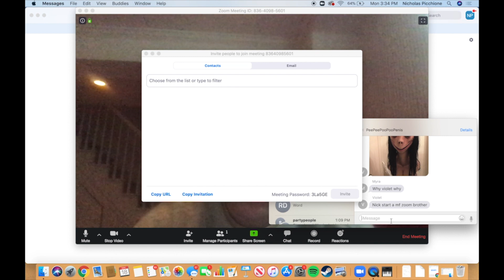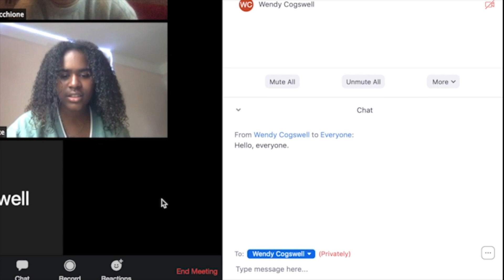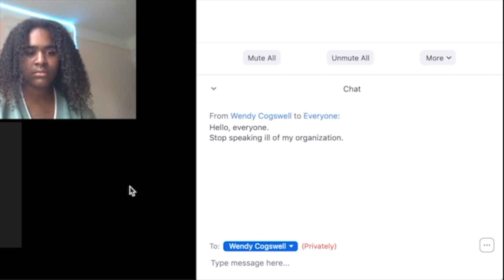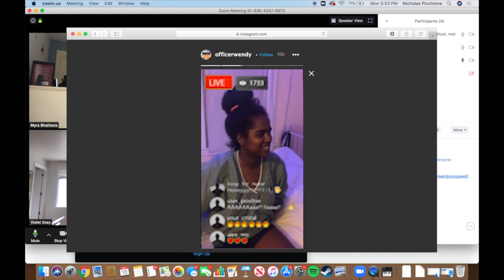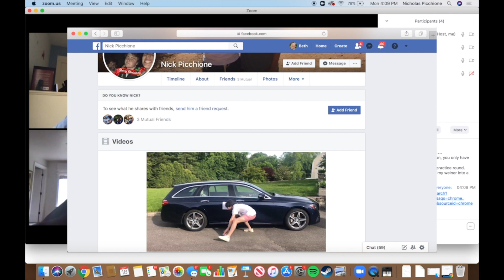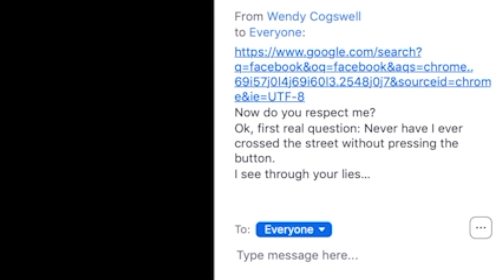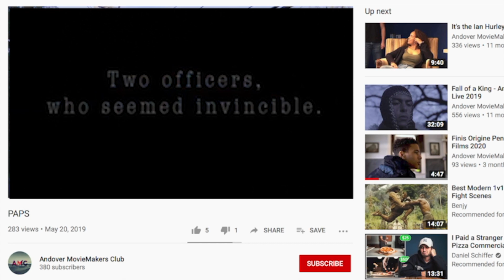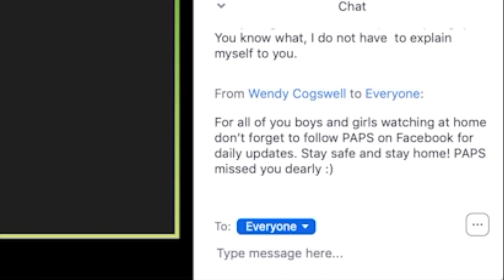Zoom Horror - Andover Night Live 2020